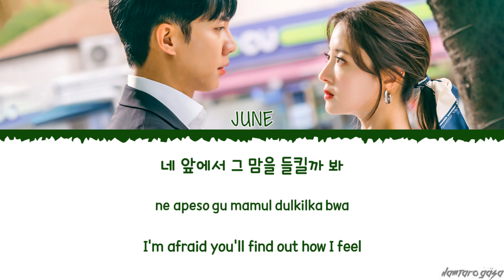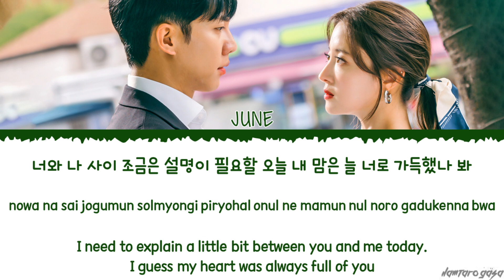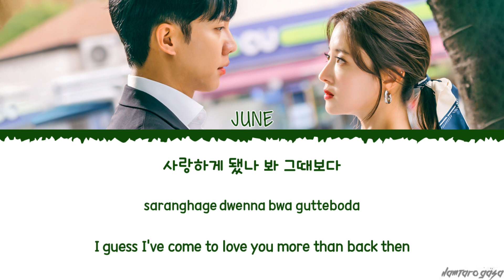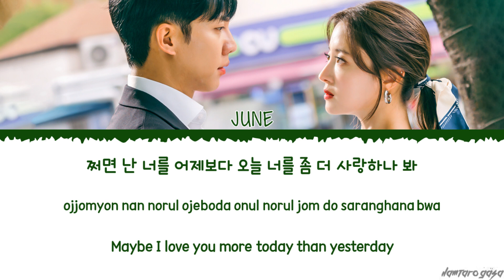준 (JUNE) 사랑하게 됐나 봐 (I guess I'm in love) 법대로 사랑하라 OST 가사 (The Law Cafe OST Part 5 Lyrics)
JUNE I Guess I'm In Love The Law Cafe OST Part 5 Lyrics
준 사랑하게 됐나 봐 법대로 사랑하라 OST 가사